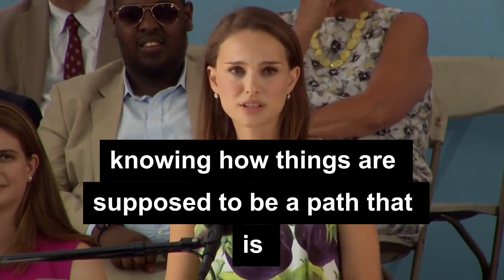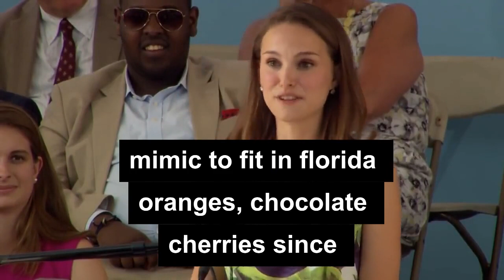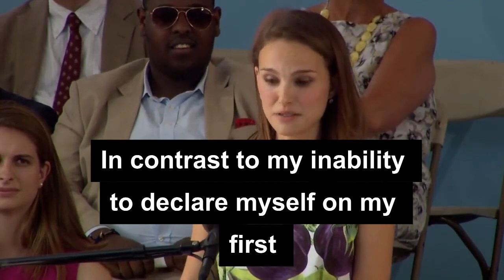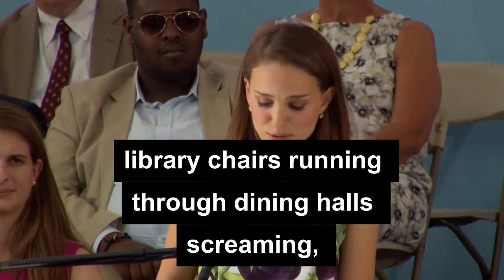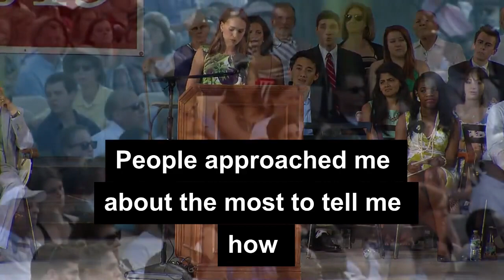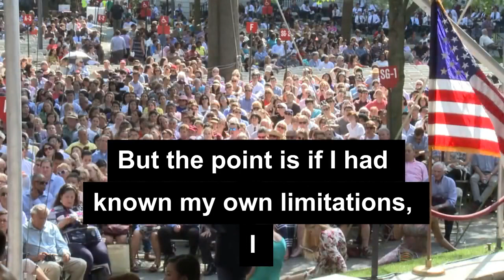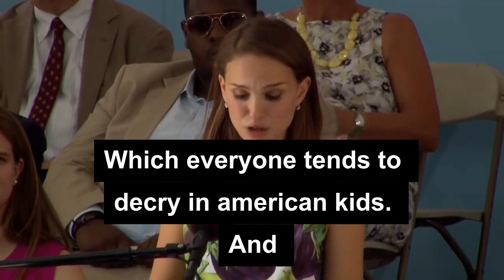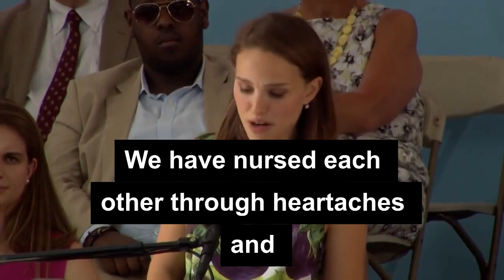Natalie Portman Harvard Speech || Learn English With Natalie Portman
Academy Award-winning actress Natalie Portman ’03 addresses graduating seniors at Harvard’s Senior Class Day ceremony on May 27, 2015 at Tercentenary Theatre.

This video is trans formative in nature and took several hours to make.